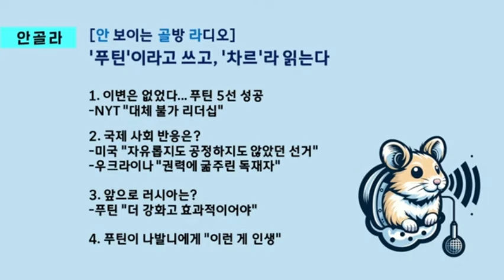푸틴 "더 강한 러시아"…84살 종신집권 노리나?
[안 보이는 골방 라디오]
블라디미르 푸틴 러시아 대통령이 2024 러시아 대선에서 압도적 지지로 5선을 사실상 확정하며 종신집권의 길을 열었습니다. 러시아 국민들이 푸틴을 지지한 배경과 국제 사회의 평가를 알아봅니다.

안골라 구독도 부탁드립니다.